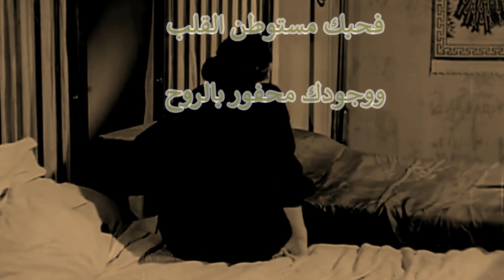محمد عظيمه امي صبرت - Mohamed Azima Omy Sebrt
أجمل اغنيه للأم
امي صبرت. محمد عظيمه
ألحان حسن دنيا
توزيع وميكس وماستر هشام نيازي
كلمات جاسز المصري
مع حبي وتقديري لكل ام
محمد عظيمه